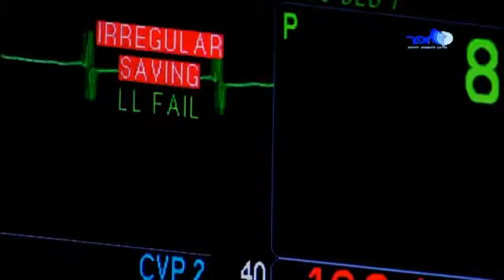הרב אמנון יצחק - המאבק על החיים בין אל קאפונה לחפץ חיים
הרב אמנון יצחק - המאבק על החיים בין אל קאפונה לחפץ חיים (דו קליפ עם מסר נפלא)

יזכור לו יום המיתה והמאבק על החיים בין אל קאפונה והחפץ חיים שני קליפים מדהימים עם מסר נפלא.